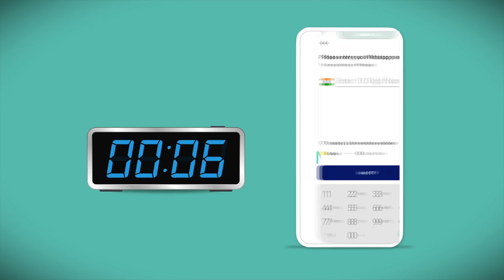Parliament में Farmers protest को लेकर opposotion parties ने बवाल किया तो क्या हुआ?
Download the mystore app now and take your store online in just 15seconds.

Eye Mantra- Formulated with the goodness of 12 natural ingredients, Eye Mantra Ayurvedic eye drop is effective in itchy eyes, red eyes and helps soothe stressed eyes, relieves burning sensation and irritation in eyes.

Dr. Ortho-

A day after Budget, Rajya Sabha and Lok Sabha witnessed opposition's uproar over the farm laws.